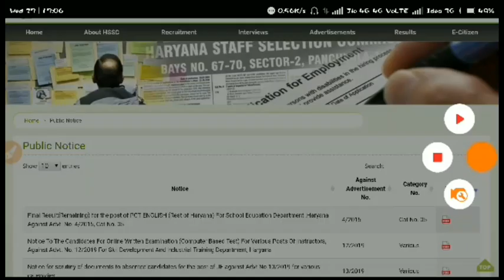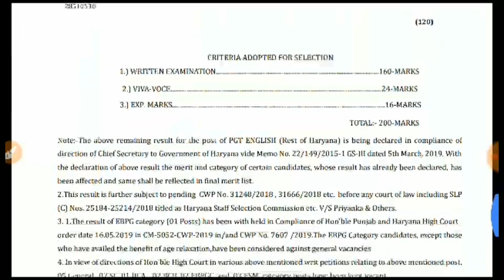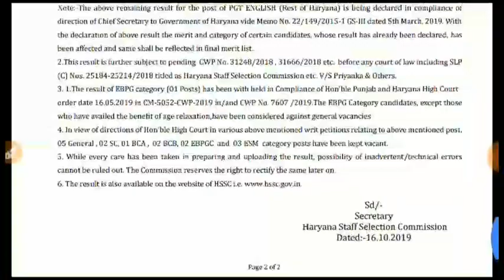HSSC FINAL RESULT ISSUED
INSPIRATIONAL GURUJI